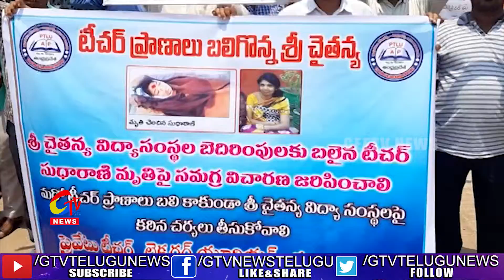శ్రీచైతన్య విద్యాసంస్థల పైచాచికత్వం || GTV Telugu News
శ్రీచైతన్య విద్యాసంస్థల పైచాచికత్వం |gtvtelugunews|
For more Latest Updates on News :